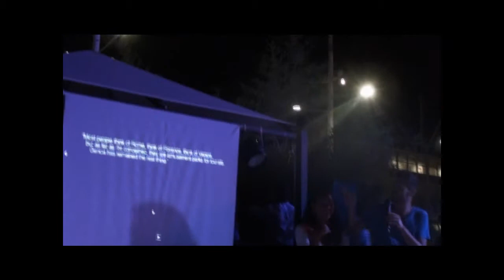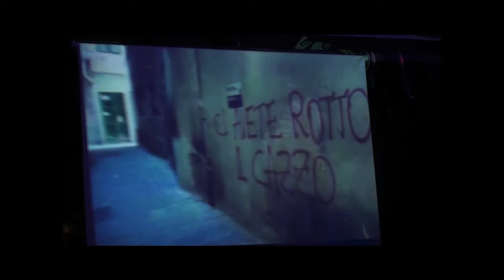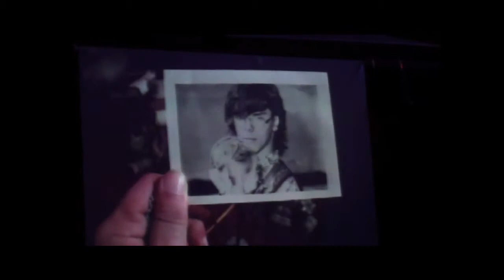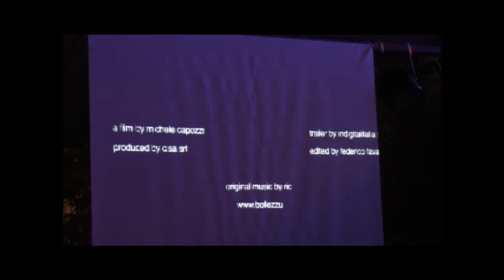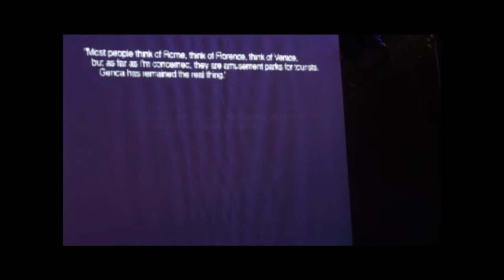Trailer Bollezzumme e intervista alla mamma di una trans genova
Trailer docufilm bollezzumme con intervista alla mamma di una trans genovese durante l'evento Rainbow a Genova